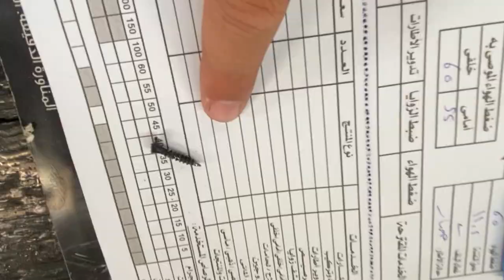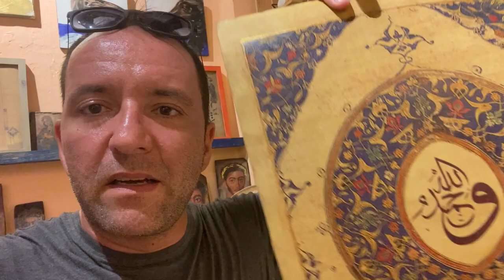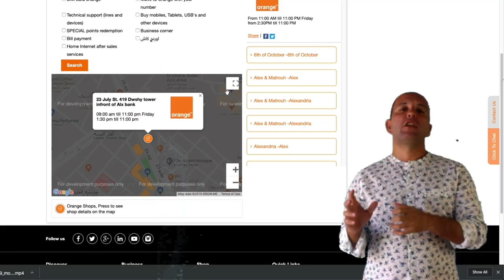A DANGEROUS NAIL! Fixing your car in Egypt - Sharm el Sheikh let' s make new friends AHMED BEST 🚗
💫 I love everyday life in Egypt. People is so friendly and always ready to have a laugh and today we' ll make new friends together in Sharm el Sheikh while fixing my car, which everyday comes up with a new strategy to make me spend some money.

🚗🚗🚗 She is like a unhappy wife causing problems to attract my attention and I admit I should take care of her. So i changed her oil, fixed the doors ... stuff like that.

We' ll start at Bridgestone, where the marvellous Moustafa noticed there was a nail in the tire just before I was leaving for a day trip to Dahab with some clients \ friends.

I could have been with a flat tire in the middle of the desert🏁🏁🏁 and two unhappy clients and Moustafa saved my azz.

Then we teletransport to Roisat, the industrial area in Sharm el Sheikh to have the doors fixed by the LEGEND AHMED BEST.

✨✨✨ This guy is a true legend, I remember the first time he fixed my car he took pictures of the whole fixing process to show me what he indeed did the work he claimed he had done; and now everytime there' s a problem he can fix im at peace as I trust the man 200% - 💫 a really religious guy I always end up paying less than I thought (just thinkg - they worked 3 hours minimum on the car and he charged me 15 usd - some folks when they see a tourist they really take advantage AHMED BEST doesn' t.
He' s the man.

Then we go to Mina, a funny alchemist 🪔 who likes to change oil and fluids of cars.
He scolded me cause I didn' t change oil for long time, and then he did is magic and voilà the car is doing great now and she loves me.

PLEASE LET ME KNOW IF YOU ENJOY THE VLOGS OR JUST PREFER THE HOTEL RESTAURANT REVIEWS OR HOW TOs VIDEOS